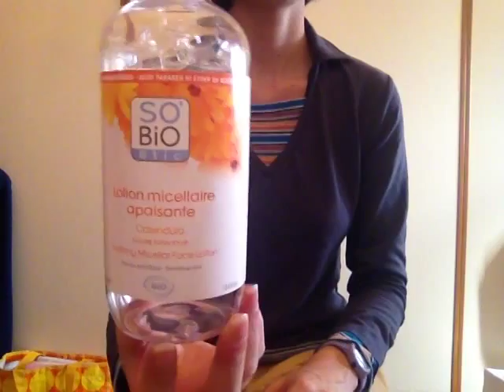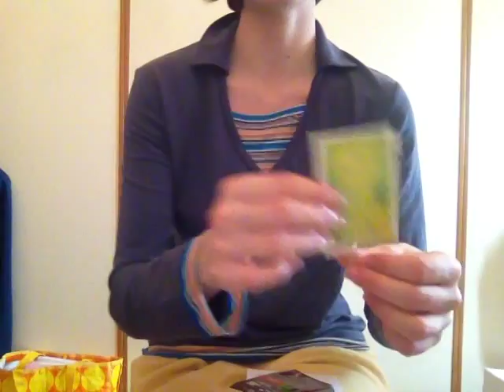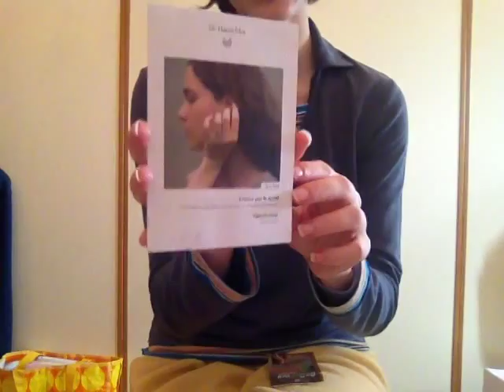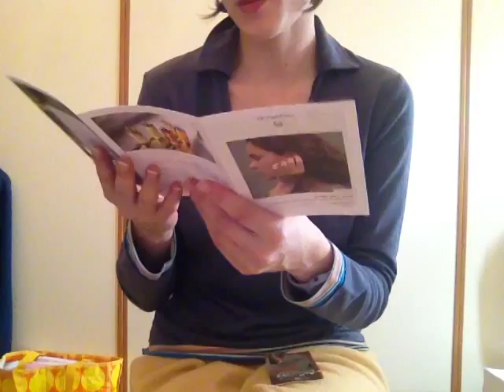Prodotti finiti o quasi #7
Qui sotto potete trovare i post con alcuni dei prodotti citati nel video nel dettaglio (inci a pallini, info sul prodotto e recensione,...):